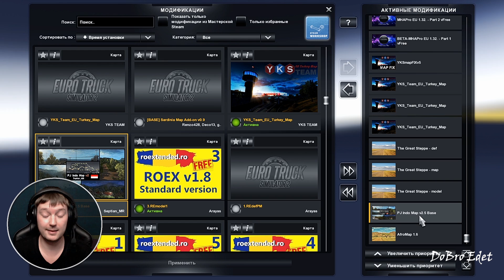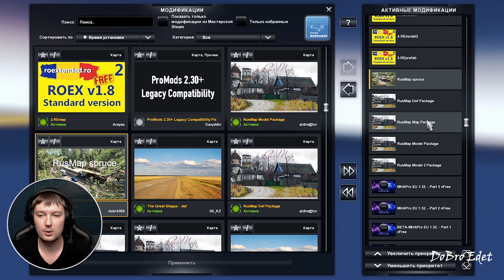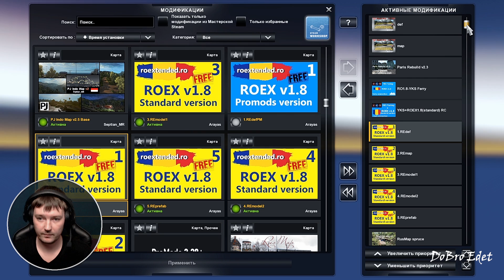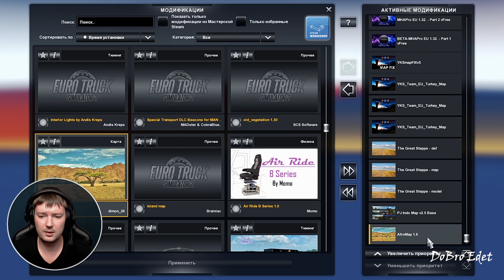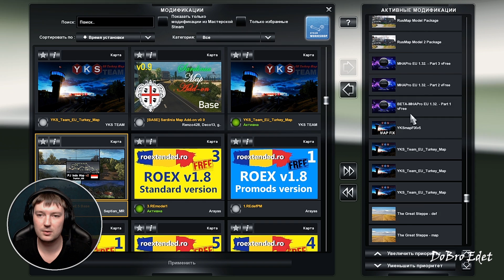ETS 2 1.32|MHA Pro+Roextended+YKS+Rusmap+GSteppe+Afromap+IndoMap+Paris+North Map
ETS 2 1.32|Как установить MHA Pro +Roex+YKS+RusMap+Казахстан+Afromap+IndoMap+Paris+North Map

✅В данном видео , я показываю как установить и подключить карты MHA+Roex+YKS+RusMap+Казахстан+Afromap+IndoMap+Paris+North Map для ETS 2 версии 1.32х

✅Требуемые DLC: "Going East","Scandinavia","Vive La France" Italy
Если у вас не запускается и вылетает, это видео для вас

✅Скачать RoEx 1.8 standart + Fix and Ferry

Перекинуть в папку Мои Документы - Euro Truck Simulator 2 - mod.
Зайти в Euro Truck Simulator 2 - создать новый профиль или зайти в готовый, подключить моды в модификациях как показано в видео.
Приятной игры.